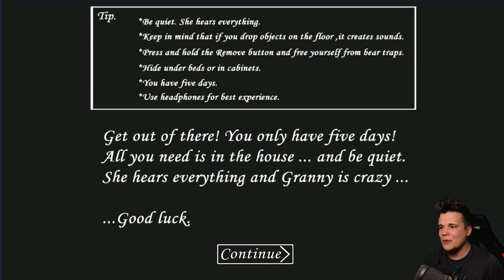UCIEKAMY BABCI! - Granny #2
15 000 łap w górę ► Odwiedzamy dziadka :V